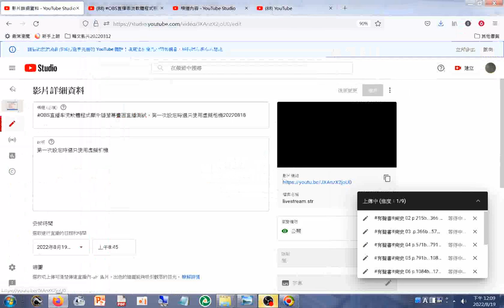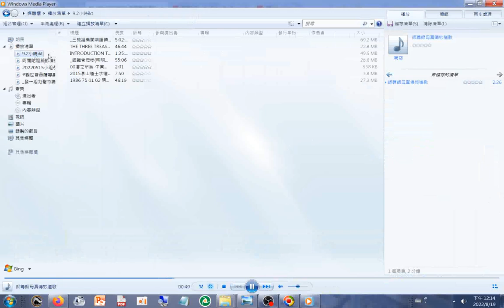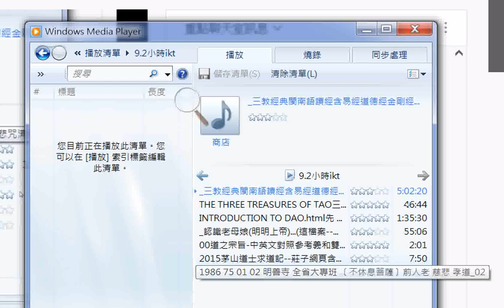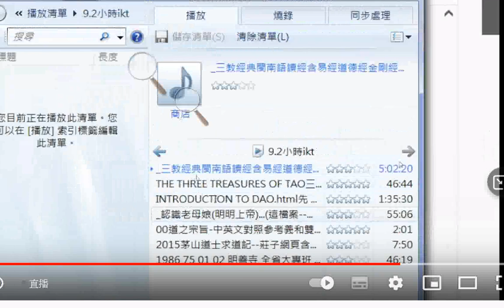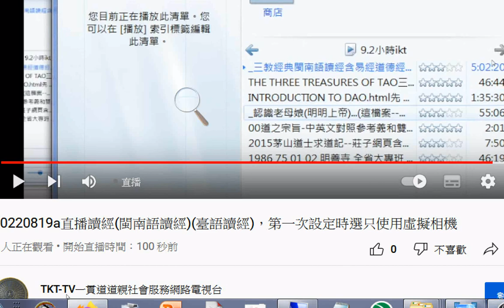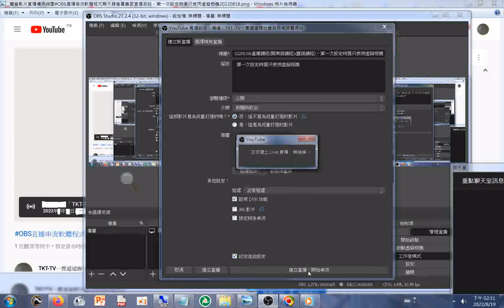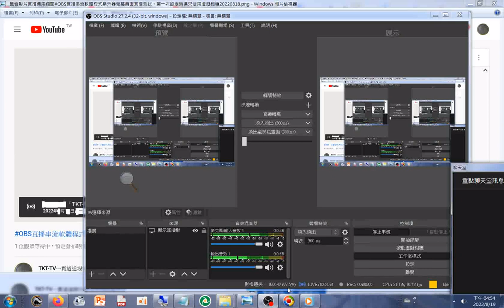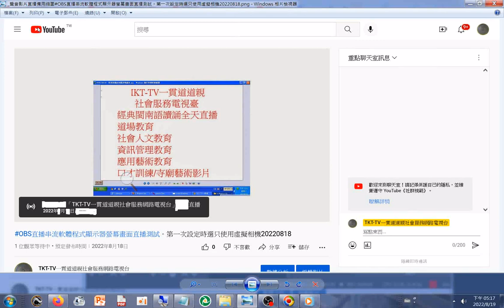工作室模式是雙螢幕(直播結果影片長度反而更短不知何因)OBS直播串流軟體程式顯示器螢幕畫面直播測試 (聲音含三教經典閩南語讀經含道德經、清靜經)2022019